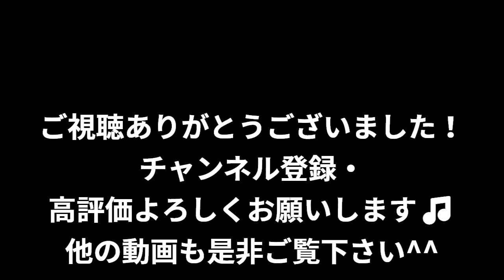ホリエモンが解説！イーロン・マスクの「ニューラリンク社」の計画について！【堀江貴文 ホリエモン 切り抜き】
ZATSUDAN のfacebookページが出来ました！
いいね！すると、今後の対談ゲスト情報などチェックできます！

多動力 (NewsPicks Book) (幻冬舎文庫)